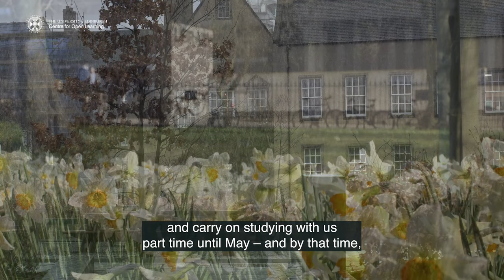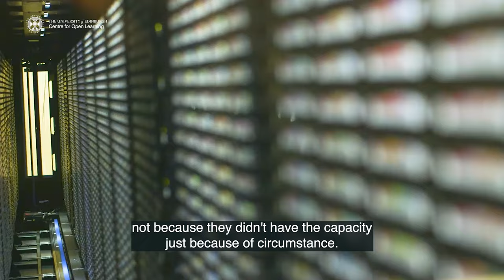2024/25 Access Programme - University of Edinburgh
Applications for our 2024/25 Access Programme are now open!

If you have a question or would like to speak to someone about our part-time programme, please feel free to get in touch with us at .

Learn more 👇
edin.ac/2BpNmUR